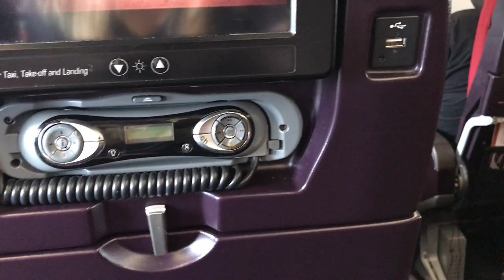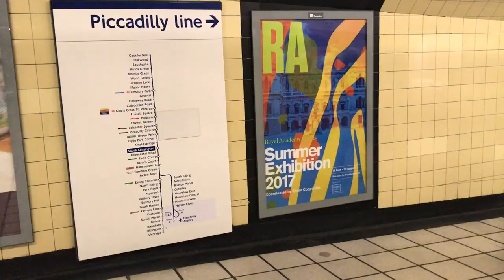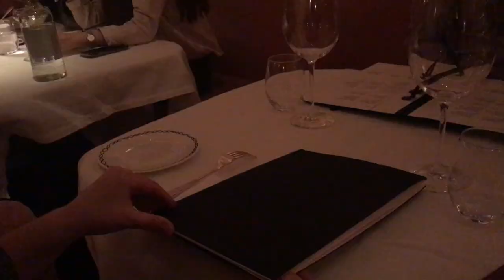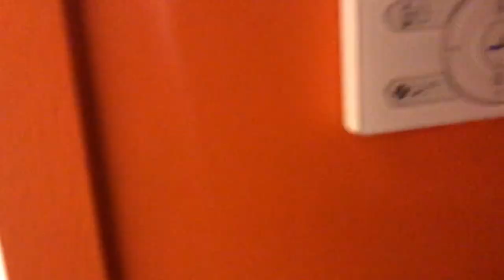London and Paris Travel Diary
For two weeks, we traveled to Cambridge, London, and Paris.

In London we stayed at St. Paul's Hotel located in West Kensington

London tour stops:
Sketch
Big Ben
Westminster Abbey
Covent Garden
Piccadilly Circus
Carnaby Street
Tower of London
Tower Bridge
London Bridge

pinkonthecheek

pinkonthecheek

pinkonthecheek